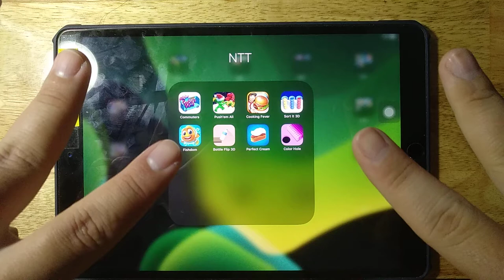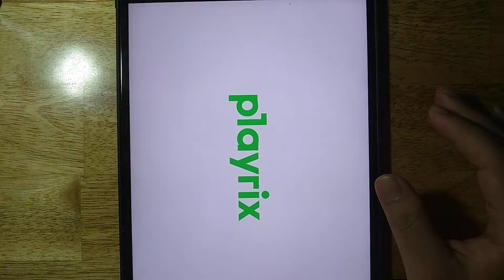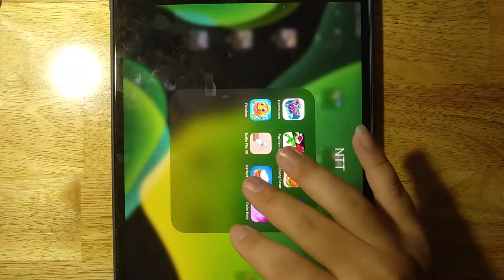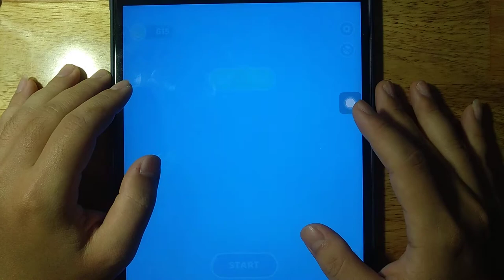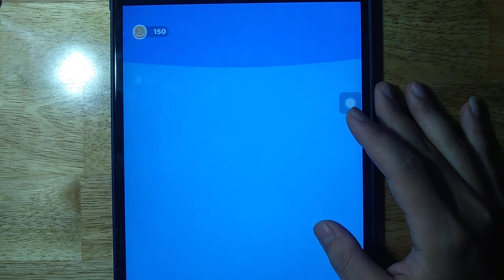Commuters, Push'em All, Fishdom, Cooking Fever, Sort It 3D, Color Hole, Bottle Flip 3D,Perfect Cream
Android GamePlay
iOS GamePlay
iPad GamePlay
GamePlay Walkthrough